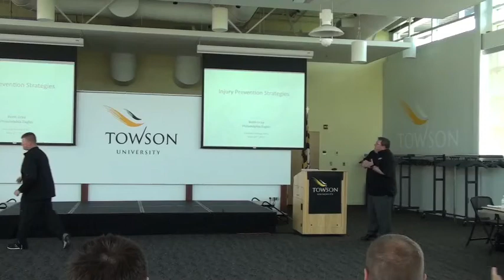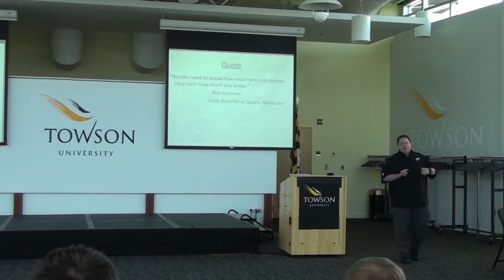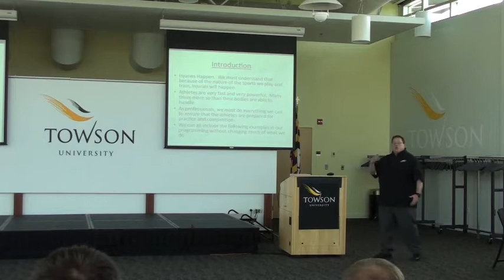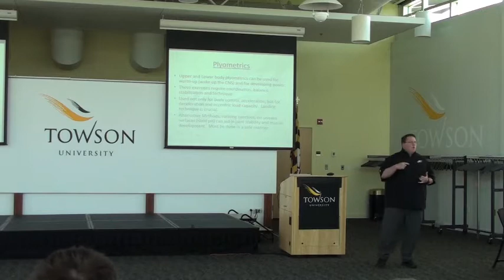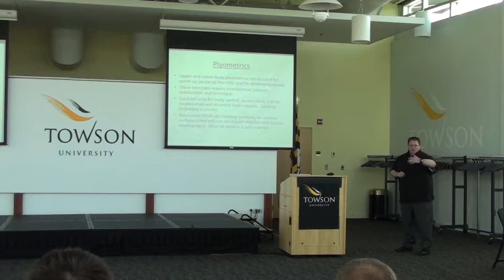Football Strong - Keith Gray 2013 NFL Strength & Conditioning Injury Prevention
Coach Keith Gray discusses the 2013 Philadelphia Eagles Strength and Conditioning program. This was part of Coach Ron McKeefery’s Football Strong Clinics.

Pick up your copy of Coach McKeefery's two #1 Amazon International Bestseller's:
CEO Strength Coach
Weight Room Wisdom